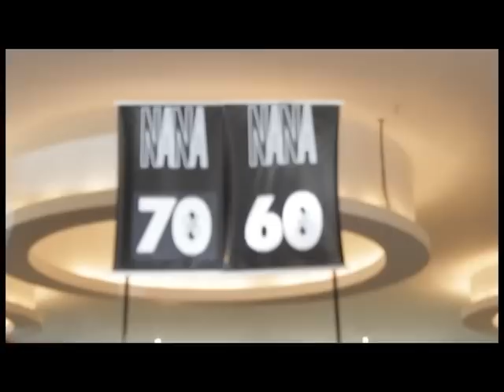Fashion Bazar - exibido dia 12/8/2012 - programa Mundo Fashion